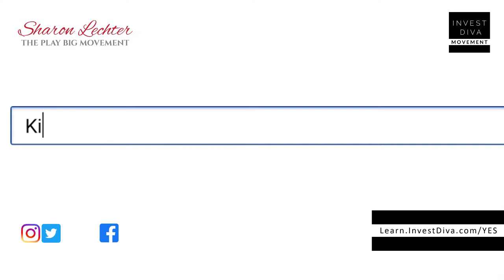Co-Author of Rich Dad Poor Dad Sharon Lechter – Play Big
Sharon Lechter is the co-author of Rich Dad Poor Dad with Robert Kiyosaki, and has worked with the Napoleon Hill Foundation to create Think and Grow Rich For Women. Today she joins the Invest Diva Movement to show you how you can play big, make big money, and big impact!

Sharon was a founding partner and led the Rich Dad company as CEO for 10 years in addition to co-authoring the original Rich Dad series. Sharon's current initiative is the Play Big Movement

"After losing my youngest son in 2012, I was devastated, and I realized I was living my life in neutral. I had always played big all of my career, but my grief made me play much smaller. I was just going through the motions. Early in 2018, I thought about retiring and had quite a bit of pushback from family and friends. I decided it was time to REFIRE and play big again, so I created the Play Big Movement to share what I was doing and to encourage others to play big as well."

*** RESOURCES TO MAKE MONEY ONLINE***

👉 How To Take Control Of Your Financial Future And Make Your Money Work For You

***VIDEOS TO HELP YOU MAKE MONEY ONLINE***

I lost my job... Here's How I Bounced Back & Turned Failure into success (Kiana Danial's story)